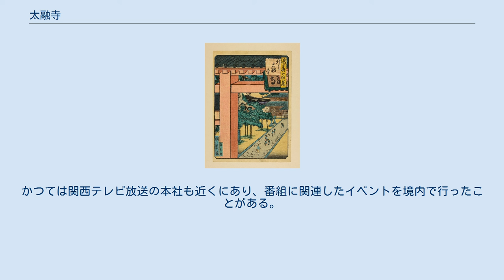太融寺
北の大融寺 (浪花百景) 太融寺（たいゆうじ）は、大阪市北区太融寺町にある高野山真言宗の寺院。
 嵯峨源氏の祖である源融ゆかりの寺で、古くから当寺付近の地名にもなっている。
 「大融寺」と誤記されることもあり、中近世の文書に多い。
 伝承によれば、弘仁12年（821年）、空海（弘法大師）がこの地にあった霊木から地蔵菩薩と毘沙門天を作製し、それを祀る草庵を結んだことが当寺の始まりとされる。
翌年には嵯峨天皇の勅願により空海が天皇の念持仏である千手観音を本尊として正式に寺院としたと伝える。
 承和10年（843年）に嵯峨天皇の皇子である左大臣源融によって境内地が広げられ、八町四面の七堂伽藍が建立された。
その際、山号を佳木山とし、源融の諱から寺名を太融寺と改めたうえ、鎮守社として神野太神宮（現・綱敷天神社）も創建されている。
以後は浪華の名刹として参詣者でにぎわった。
 慶長20年（1615年）5月の大坂夏の陣の兵火で全焼するが、元禄年間（1688年 - 1704年）に本堂など25の諸堂が再建される。
 1880年（明治13年）には当寺で国会期成同盟が結ばれて全国に自由民権運動が広まっていった。
 1945年（昭和20年）6月1日の第2回大阪大空襲により再び全焼してしまうが本尊は無事であった。
戦後になって本堂、大師堂を始め20余りの堂宇が再興された。
 太融寺は曽根崎東の交差点（ホワイティうめだ・泉の広場）から東へ200mにあり、梅田の東部にあたる。
周辺は梅田の歓楽街になっており、近くには映画館（梅田ピカデリー）やラブホテルが複数存在する。
同じ町内に寺が4つある。
かつては関西テレビ放送の本社も近くにあり、番組に関連したイベントを境内で行ったことがある。